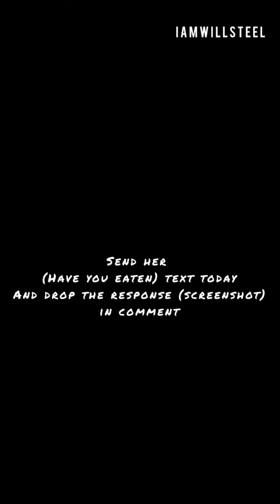SHE BELONGS TO THE STREET | kayode again | Sirbalo | shank baeu | woos | hunt game cooking village